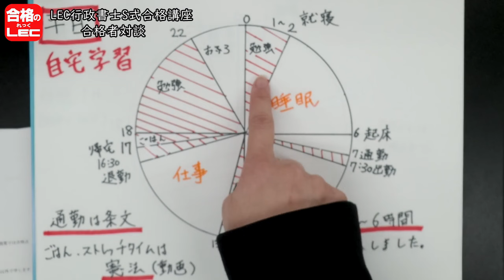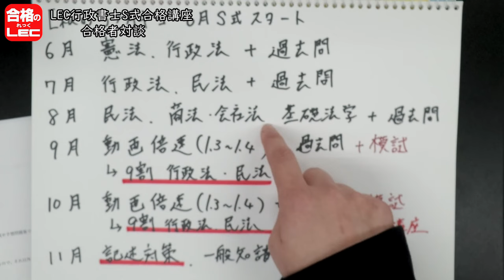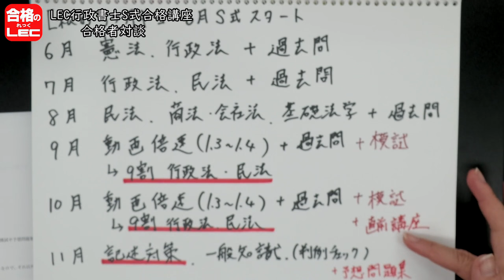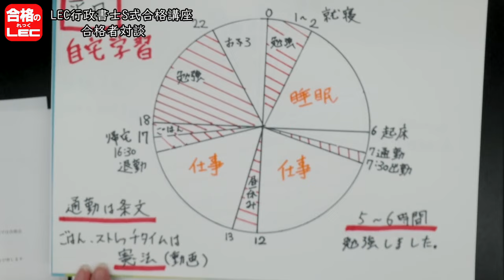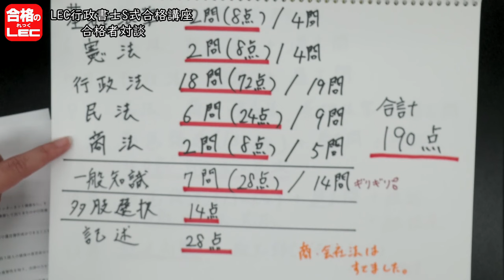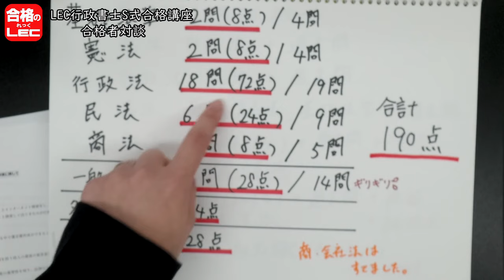【LEC行政書士】 S式合格講座 合格者対談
2022年度 行政書士試験の合格者でS式合格講座受講生の上杉　秦加さんとLEC専任講師　S式合格講座担当の鎌田晃生講師・大高坂愛子講師で合格者対談を行いました。

 上杉さんが行政書士を目指したきっかけや、なぜLECのS式合格講座を選択したか、S式合格講座の魅力や担当講師の特色など
お話しいただいております。

S式合格講座を検討中の方はもちろん、学習中の方もぜひご視聴ください。

・LEC行政書士　S式合格講座の詳細はこちら